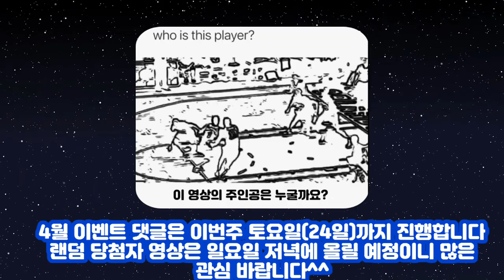4월 댓글 이벤트 !!! (마감)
※ 슈플의 구독자 첫 이벤트 ※
※ 여기에 댓글은 반영이 안되오니 해당 이벤트
  영상에 댓글 부탁드려요^^!※
업로드한 영상을 보시고 어떤선수인지
댓글을 달아주시면 됩니다 단, 구독자분들에
한하여 이루어지니 꼭 참고바랍니다
마감은 이번 토요일(24일) 저녁 23시59분에 하오니
많은 관심바랍니다 이벤트 당첨자는 일요일 발표하오니 당청된분은 개인적으로 연락드리겠습니다 연락드리면 주소,성함,연락처 보내주세요 감사합니다^^